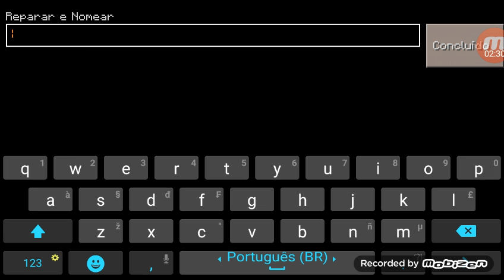Final mente minecraft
Instar @matymatheus